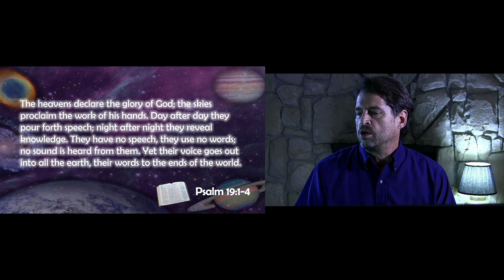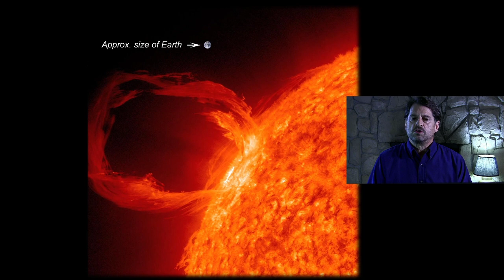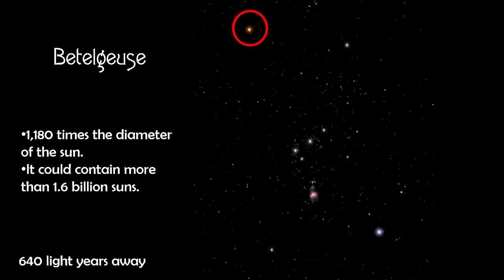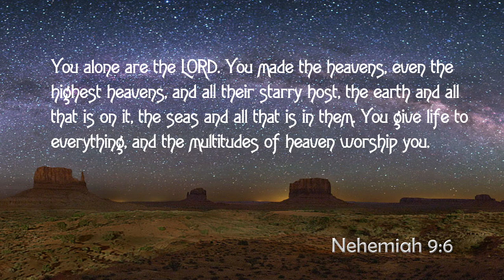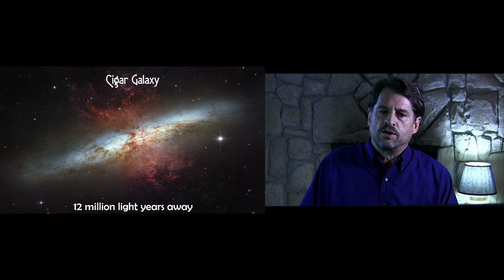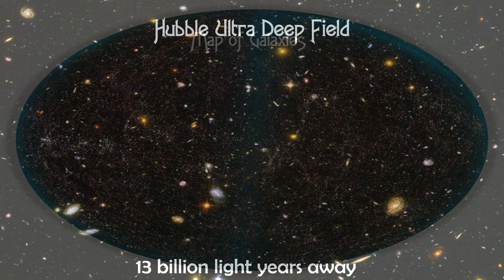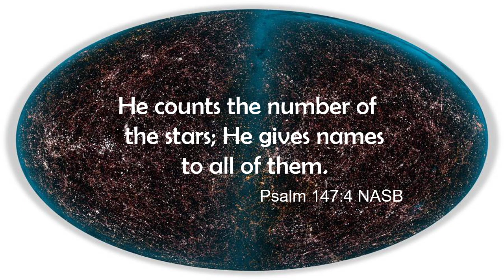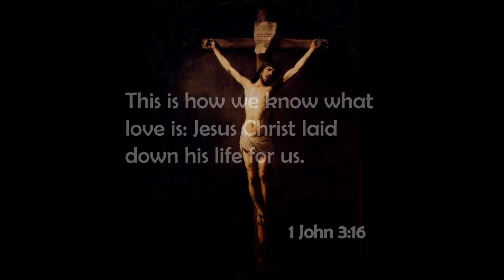Let the Heavens Declare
Modern astronomy offers mankind a look at the cosmos never before seen. The size and beauty of astronomical bodies is a testimony to the magnificence that is our Father in heaven. This presentation aptly uses the scale of the cosmos to guide viewers to a better appreciation of the Glory of God as is revealed by the heavens. Drawing from images taken by space telescopes and spacecraft, we will tour the solar system, distant nebulae, and galaxies that testify of the creators power.

About the Speaker: Chris Ashcraft is a Christian educator employed as high school science teacher at Cedar Park Christian Schools and Adjunct Professor at NW University. Formerly, Chris was a biology research technician specialized in plant tissue culture and genetic transformation technology. He was employed at the Cotton Fiber Production Laboratory at Texas Tech University and the Plant Transformation Facility at Oklahoma State University, and lastly was the Plant Transformation Specialist for EDEN Bioscience in Bothell Washington.

He obtained a Bachelor of Science in biology from Wayland Baptist University in 1989, a Master of Science in biology from Texas Tech University in 1996, a Master of Education from the University of Washington in 2008, and a Master is Teaching Math and Science from Seattle Pacific University in 2012. Chris moved from research science into the teaching profession to serve God in Christian education.

His decision was motivated by the impact that secular science is having on people of faith. Today, close to 50% of Christian students lose their belief in God while attending secular schools. This tendency could be lessened if the Church was better equipped to defend the authority of Biblical teachings (1 Peter 3:15). To be prepared for these challenges, it is important that Churches provide regular educational programs on creation and other Bible apologetics.